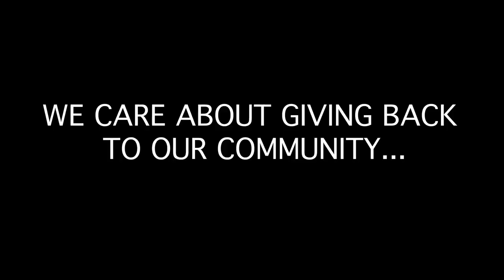Berkeley Theta Tau Rush Fall 2021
welcome to rush! poggers